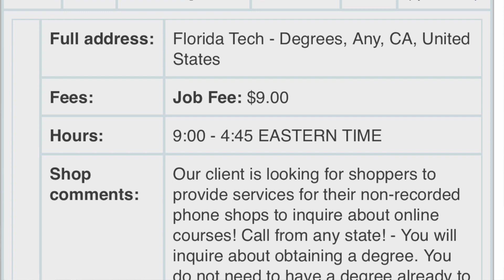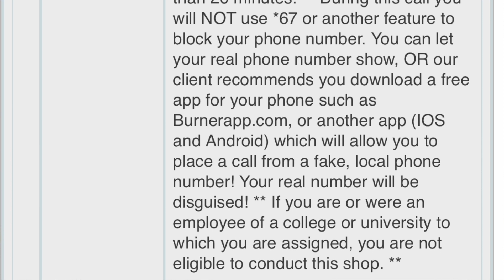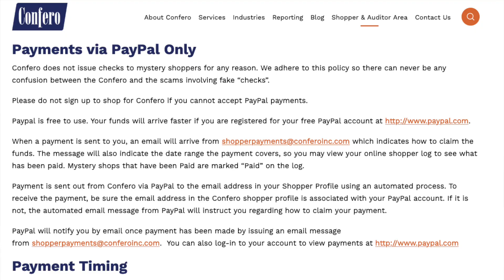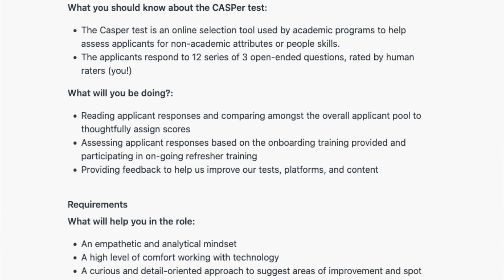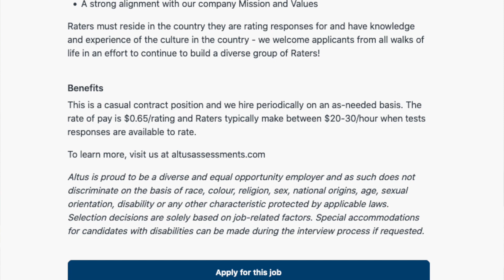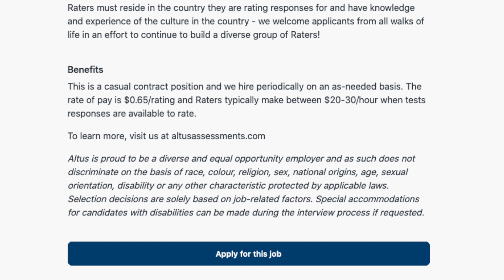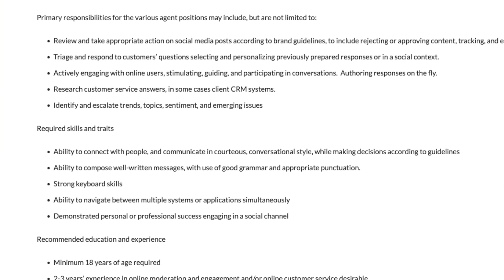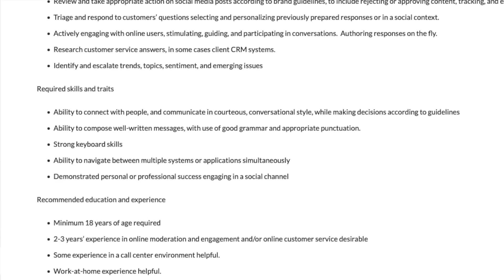🤩 NO EXPERIENCE NEEDED! 3 EASY WORK FROM HOME SIDE HUSTLES/JOBS! STAY AT HOME MOM FRIENDLY!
🛑LINKS TO JOBS/SIDE HUSTLES MENTIONED) 🛑 (The links will no longer go to the jobs once they receive enough applicants.)

✨Phone Mystery Shop Companies✨

Confero (go to menu, then go to "shopper/auditor area" to register as a shopper)

✨Social Media Moderator Jobs ✨
LiveWorld (first job on the list)

Includes Resume Review/Revision Suggestions, Interview Prep & Personalized Job Leads